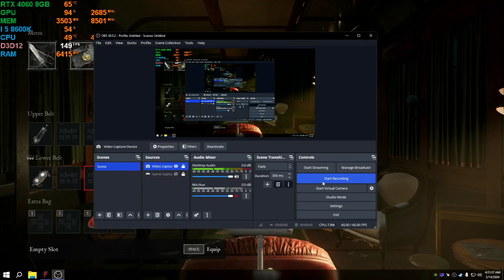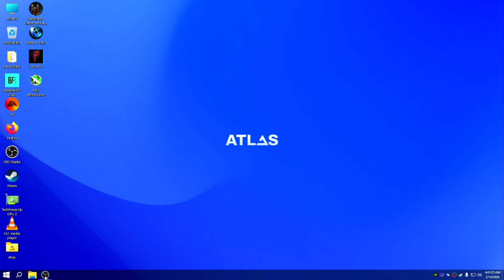LIES OF P + TESTING IN + RTX 4060 8GB + 1080P HIGH + DLSS ON/OFF + I 5 8600K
● PC SPECIFICATION
 ● CPU: INTEL 8TH GEN I 5 8600K 4.3GHZ
● Cooler: AEROCOOL 4 RGB FANS AIR COOLER
● Casing: Cooler Master MasterBox MB511 ARGB Mid-Tower Case
● GPU: ZOTAC GAMING RTX 4060 8GB 5 YRS WARRANTY
● MOBO: MSI H310 PRO VH PLUS
● RAM: KINGSTON 16GB X1 GSKILL 16GB X1= 32GB
● PSU: GIGABYTE 650B BRONZE 80 PLUS
● OS: Windows 10 Pro 22H2 ATLAS OS ONLY FOR GAMING
● SSD: Samsung 860 EVO 250GB
 ● SSD: WDBLUE 500GB
● PIBOX CAPTURED CARD 4K 60HZ /1080P 60HZ/2K 30HZ
● RECORDING GAME CAPUTRED USING PIBOX CAPTURED CARD
● Resizable Bar is On